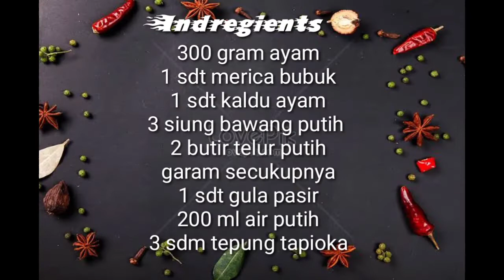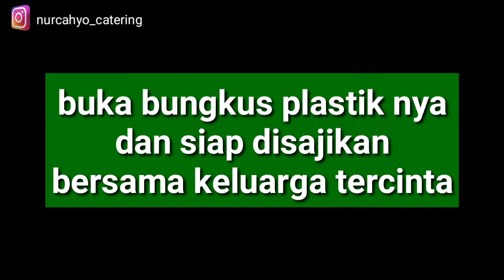SOSIS BUATANSENDIRI || dijamin sehat tanpa bahan pengawet